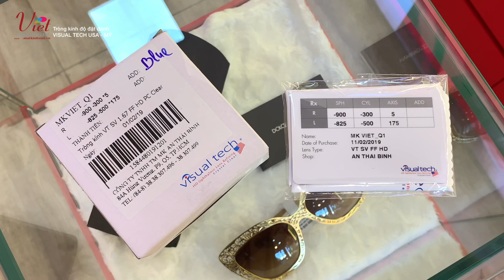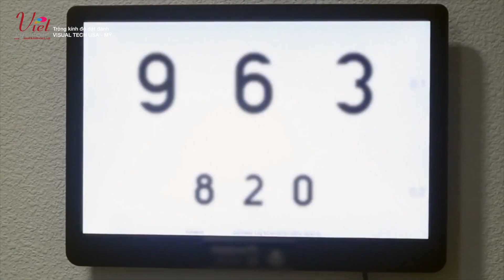Tròng kính Visual Tech từ Mỹ với công nghệ đặt đánh FreeForm HD của Carl Zeiss !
Visual Tech đến từ Mỹ, là một trong những loại tròng kính đặt đánh mà Mắt kính Việt thông qua Video Clip để giới thiệu đến các bạn !

Bởi càng lúc, tròng kính độ đặt đánh riêng theo yêu cầu càng được ưa chuộng vì ưu điểm mỏng, nhẹ và đẹp hơn hẳn so với những loại tròng kính độ cơ bản, y như là “ Đo ni đóng giày ” dành riêng biệt cho mỗi cá nhân !

Và cặp tròng kính trong hình mà bạn đang xem có số độ cao không tưởng ( 9 độ cận, 5 độ loạn ), chưa nói khách còn yêu cầu phải phủ thêm lớp Blue Control có tính năng chống ánh sáng xanh từ các tia độc hại của các thiết bị công nghệ và bức xạ của tia mặt trời …

Số độ cao cùng với những tính năng đặc biệt như thế này thì chỉ tròng kính đặt đánh mới có thể có được và tròng kính Visual Tech của Mỹ thoả hết những gì khách mong muốn !

Đặc biệt, điều mà giúp cho tròng kính Visual Tech của Mỹ có điểm nổi trội hơn rất nhiều tròng kính khác nhờ: Ứng dụng các phần mềm kỹ thuật số hiện đại cùng các lớp phủ của Carl Zeiss và vật liệu cao cấp nên tròng kính Visual Tech đánh theo công nghệ FreeForm HD giúp người đeo kính nhìn toàn diện cảnh vật được sắc sảo tinh nét, trợ giúp thị lực vào ban đêm và nơi ánh sáng yếu, giúp mắt không bị mỏi khi đeo kính thường xuyên, hỗ trợ điều tiết cơ học của mắt, giá cả phải chăng là sự lựa chọn hoàn hảo cho mọi người.

Tròng kính độ “ Đặt Đánh ” Visual Tech của Mỹ chỉ là một trong rất nhiều loại tròng kính Cận , Loạn , Viễn, Đa Tròng hay Mát có Độ … đang được Đội ngũ kỹ thuật viên cắt lắp ráp thay tròng mỗi ngày cho Quý Khách Hàng tại Mắt kính Việt.

Đây là điều được rất nhiều khách hàng yêu thích Mắt kính Việt bởi không chỉ được mua chiếc kính mát hay gọng kính chính hãng với giá và chế độ hậu mãi tốt nhất Việt Nam, mà còn tin tưởng ở nghiệp vụ đo mắt và thay tròng kính vô cùng chuyên nghiệp của đội ngũ nhân viên Mắt kính Việt.

Bất cứ cái gì Bạn cần Mắt kính Việt đều có, chưa có khó khăn nào có thể cản bước được chúng tôi bởi “ Tâm nghề ” là Động lực – Sức mạnh, là Chữ tín – Niềm tin giúp gắn kết giữa Mắt kính Việt và Quý Khách Hàng gần xa .

Trụ sở chính:

421/26 Bis Sư Vạn Hạnh, phường 12, Quận 10, Tp.Hồ Chí Minh.